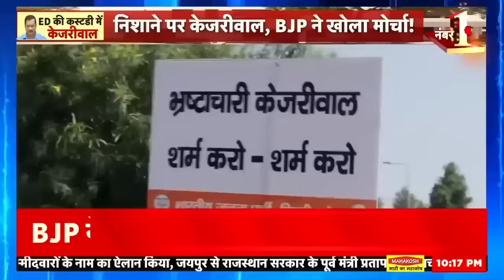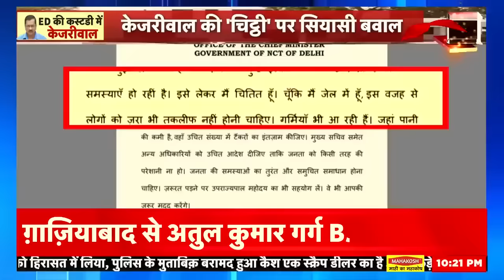Arvind Kejriwal Arrest : केजरीवाल ने बता दिया सारा सच ? | ED | Top News | News18